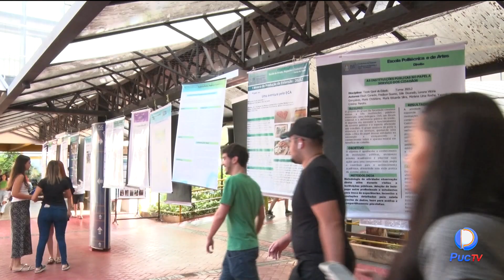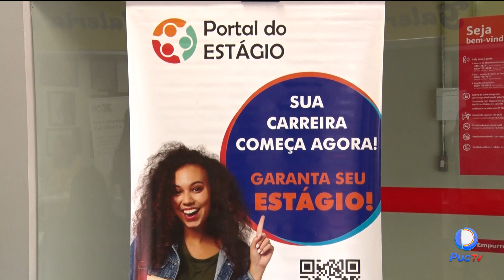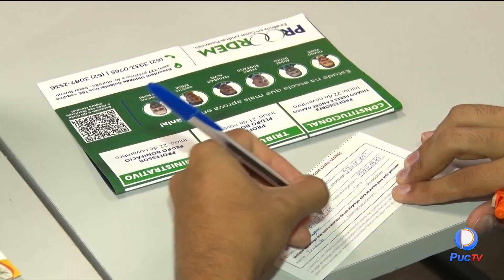ACONTECE HOJE MAIS UMA FEIRA DE ESTÁGIOS DA PUC GOIÁS; VEJA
A feira é aberta também à comunidade. É só ir até o campus V da universidade, localizado no Jardim Goiás, o evento vai até as 20:00 horas. O evento oferece diversas vagas, chegando a mais de mil vagas ao todo. Para participar, é necessário comparecer com documentos pessoais e número de matrícula.